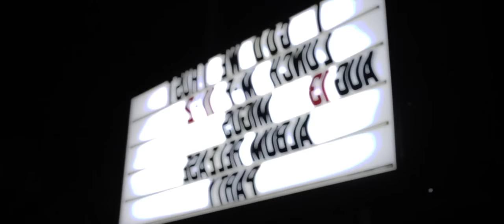Devonta Ravizee // Migos Album Release Party // Club Pure // Anniston, Al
Directed By Christopher C. Mosley